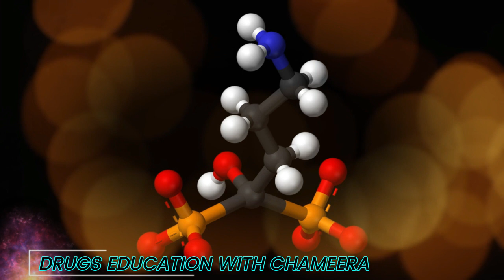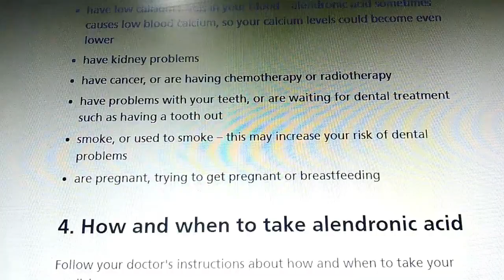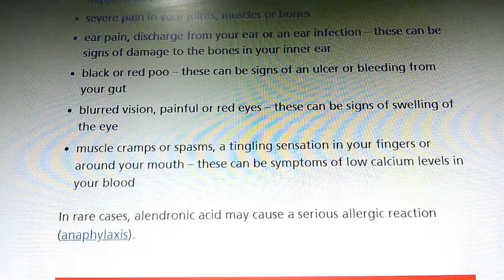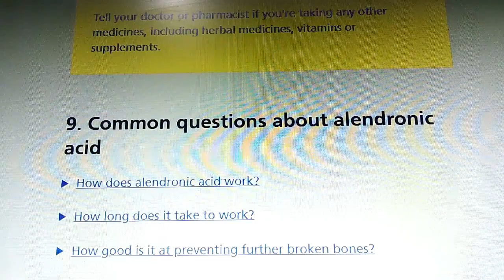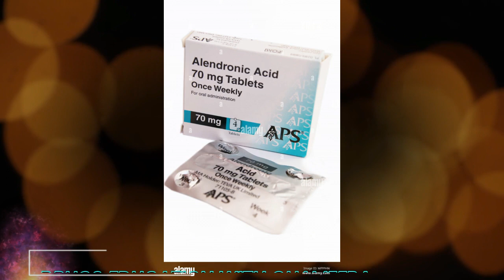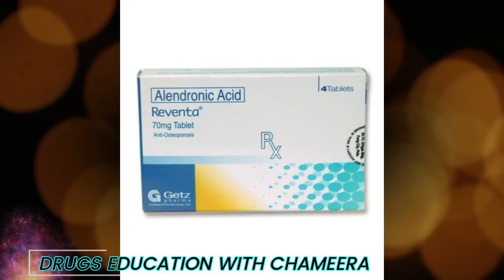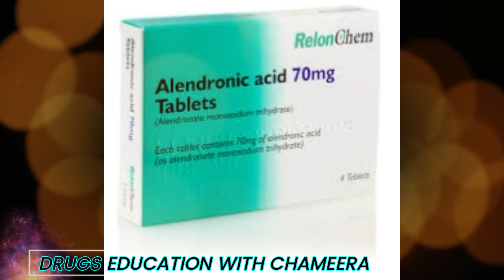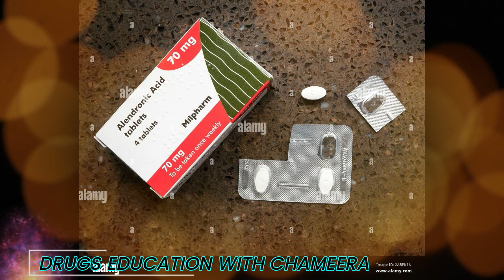Alendronic acid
Alendronic acid full review